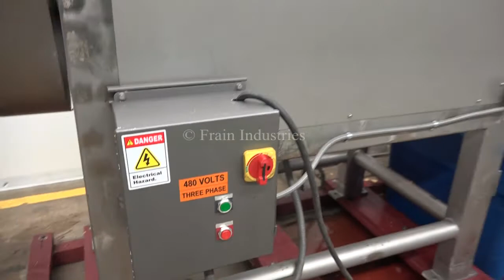Rietz Stainless Steel Extructor Demonstration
Rietz Model RE24K7E333, stainless steel extructor for grinding frozen, partially frozen, or fully thawed 40 lb blocks of product from 40 to 30,000 lbs per hour - depending on materials and application. Equipped with 30" long x 27" wide x 34" ID stainless steel crevice free product hopper with (6) 10" long x 7" high hammer blades on 8" OD shaft and (6) 5" long x 8 high stationary anvils (no knives / no sharpening, low maintenance), 24" ID rotary product reduction port, with swing open, bolt down cover, reduction screen (change part per application). Chain to sprocket with 30 Hp motor drive with safety guarding. Mounted on (4) leg base frame.